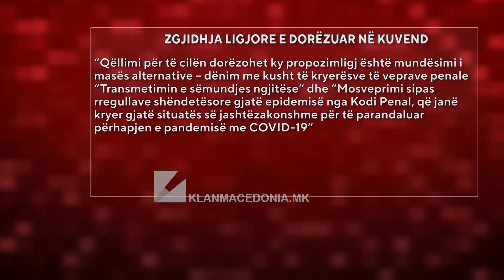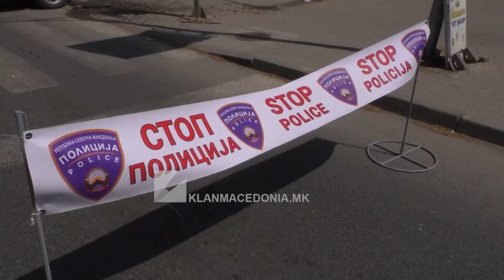A do të amnistohen qytetarët që shkelën orën policore gjatë pandemisë?!